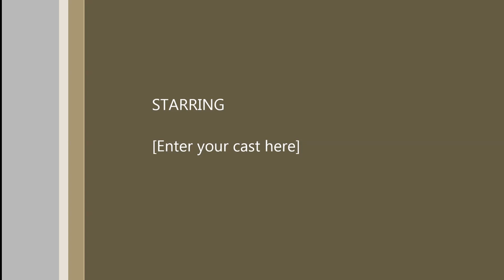Macedonia "On the shores of 6 lakes" 16-18 October PTOLEMAIDA